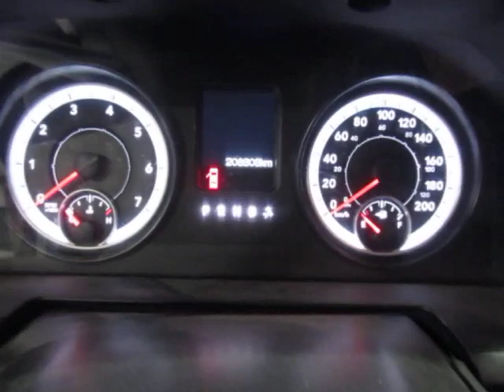GovDeals: 2014 RAM 1500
2014 RAM 1500 sold by Milton Hydro Distribution, ON on GovDeals.com